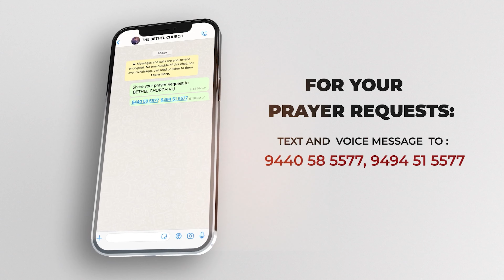Blessing - ఆశీర్వాదం..! | Paraloka manna | Ps Enosh kumar | Bethel church Vij | Daily Devotion